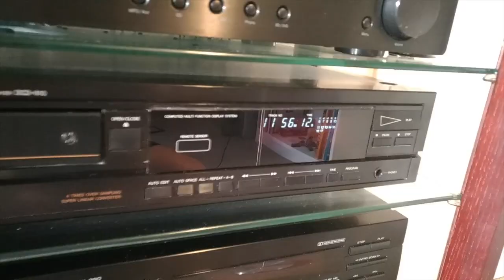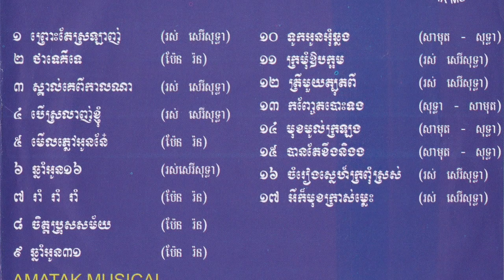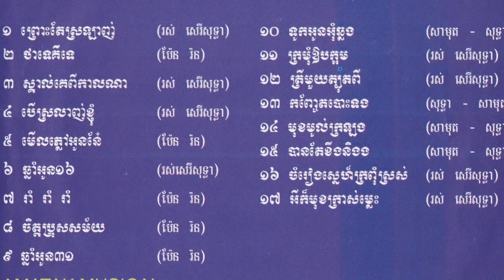Tuk Oun Om Chlorng by Sinn Sisamouth & Ros Sereysothea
Tuk Oun Om Chlorng by Sinn Sisamouth & Ros Sereysothea. Khmer music.
Amatak Vol 22 - t10